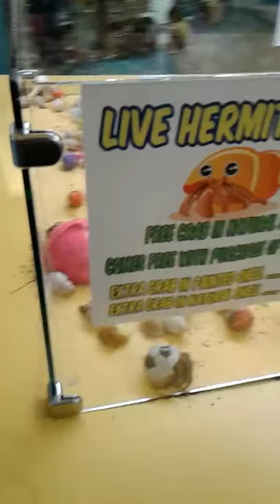Hermit crabs at the mall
Hermit crabs